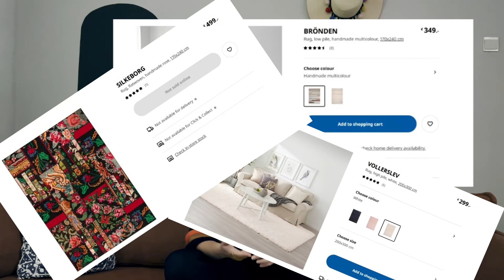Yurt dışına eşya taşıma: uluslararası nakliyat, vergi, Hollanda da eşya fiyatları...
❤️Türkiye'den yurt dışına eşya taşıma. Bu video da aşağıdaki soruların yanıtlarını bulabilirsiniz:

1) Hangi firmalar uluslararası nakliyat yapıyor ?
2) m3 başına taşınma fiyatları ve diğer önemli hususlar neler ?
3) Uluslararası nakliyat süreci için gerekli olan evraklar ?
4) Hollanda da eşya fiyatları nasıl ?
5) Vergiler ve istisnalar neler ?